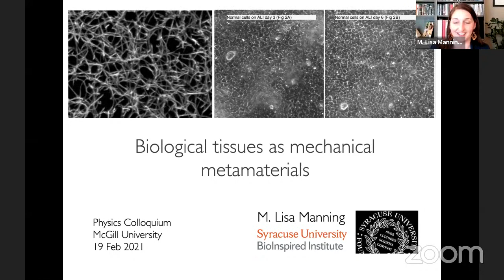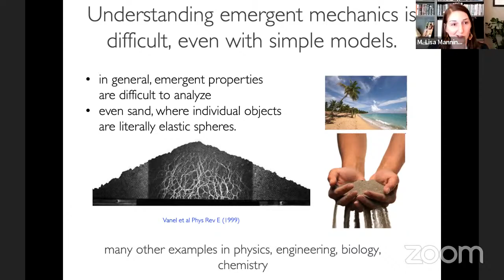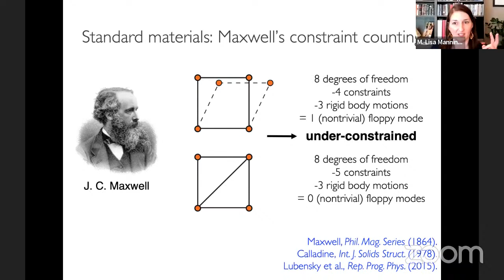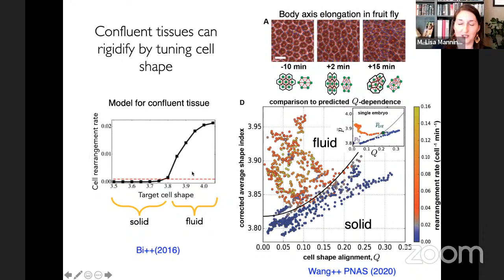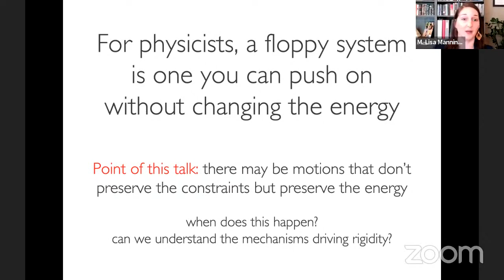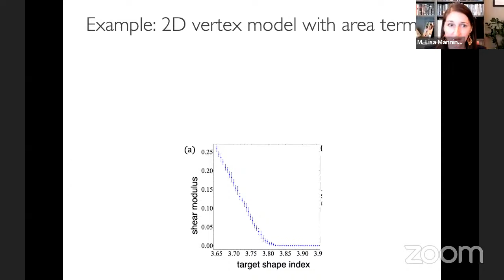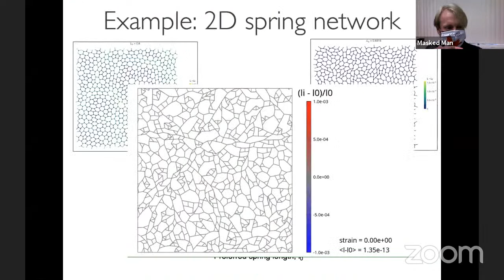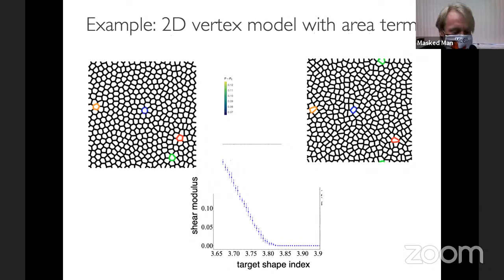PSC 2021.02.19 Lisa Manning, Syracuse University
Department of Physics, Syracuse University

Title:
Biological tissues as mechanical metamaterials

Abstract:
In multicellular organisms, properly programmed collective motion is required to form tissues and organs, and this programming breaks down in diseases like cancer. Recent experimental work highlights that some organisms tune the global mechanical properties of a tissue across a fluid-solid transition to allow or prohibit cell motion and control processes such as body axis elongation. What is the physical origin of such rigidity transitions? Is it similar to zero-temperature jamming transitions in particulate matter, or glass transitions in molecular or colloidal materials? Over the past decade, our group and others have shown that models for confluent tissues, where there are no gaps or overlaps between cells, exhibit a rigidity transition that depends on cell shape. A similar transition is also seen in models for biopolymer networks. I will use the framework of “higher-order rigidity”, recently implicated in origami rigidification, to discuss similarities and differences between rigidity in particulate matter and rigidity in confluent tissues and fiber networks.  This suggests that many biological tissues may tune their rigidity using the same mechanisms as mechanical metamaterials. I will also discuss recent work to test which mechanisms are operating in real biological systems.

CREDITS
Speaker: Lisa Manning
Host: Paul François
YouTube wizardry/design: Zoé McIntyre
Web Slinger: Juan Gallego
Masked Man: Bill Coish